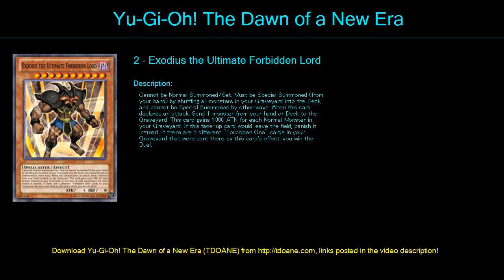Tengen Toppa Deck Profile April 2016